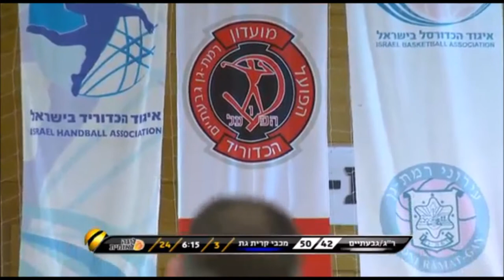Ilya Ilyayev Rookie Year Highlights 2017-18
Ilya Ilyayev
25 years old, 1993
Rookie Year Highlights 2017-18
Hapoel Ramat Gan Gavataim
National League Israel
Small Forward      #8

25 MPG
10.1 PPG
53.1% 2PT FG
39.4% 3PT FG
3 RBG

Israel passport
Russian passport
USA passport